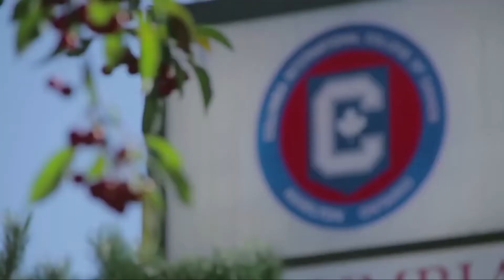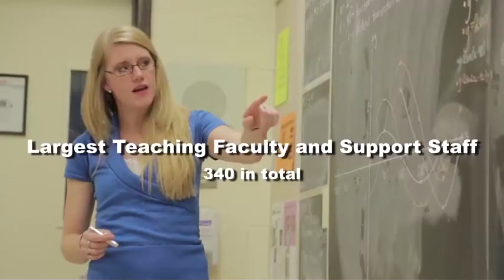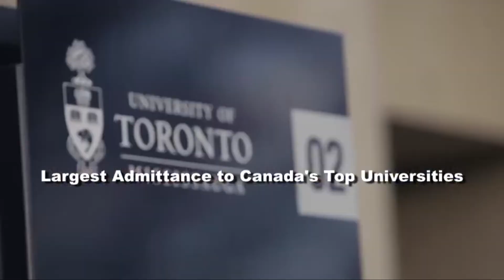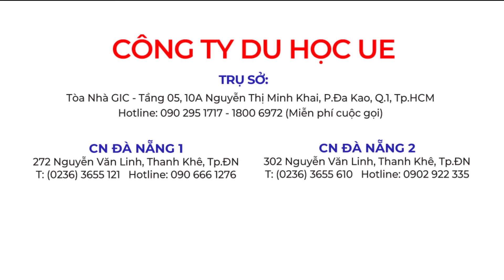Du học UE - Columbia International College - Canada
Columbia International College (CIC) được thành lập vào năm 1979, là trường nội trú lớn nhất khu vực Canada, là nơi tập trung vào sứ mệnh cung cấp cho học sinh quốc tế từ khắp nơi trên thế giới một nền giáo dục tiên tiến bậc nhất thế giới.

CÔNG TY DU HỌC UE
I. Chuyên tư vấn du học  Mỹ, Úc, Canada & Các nước
II. Luyện thi IELTS
III. Săn học bổng 20% - 100% các trường Top đầu thế giới
IV. Đại lý vé máy bay trong nước và quốc tế...

Hội sở: 916 Lạc Long Quân, Phường 8, Quận Tân Bình, Tp.HCM